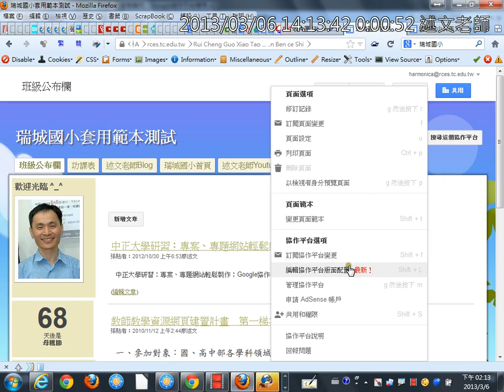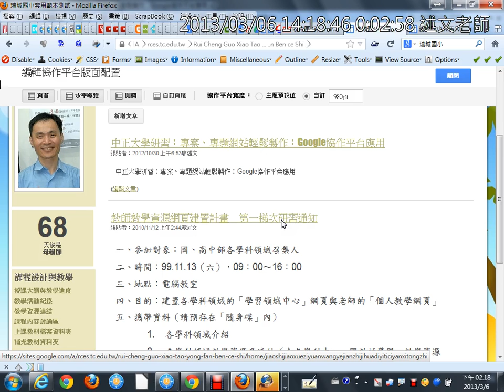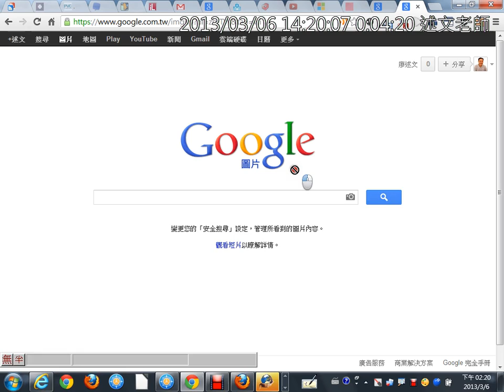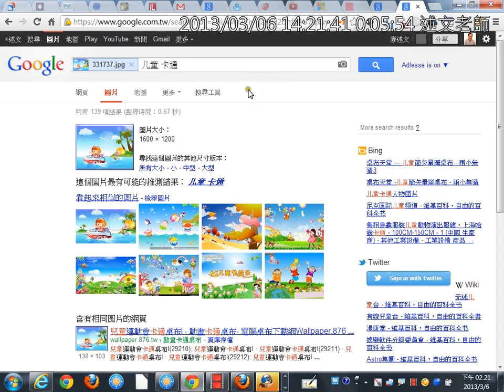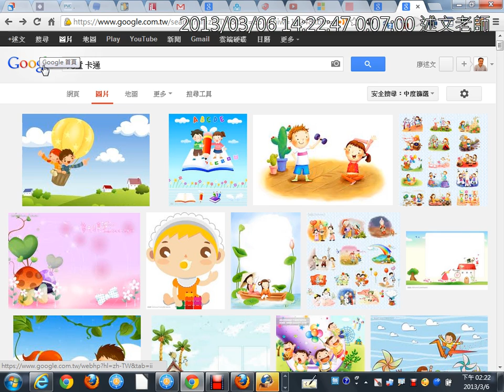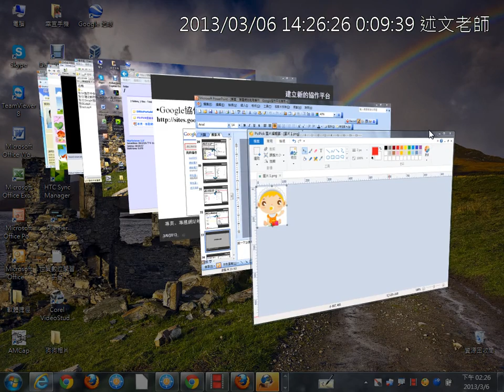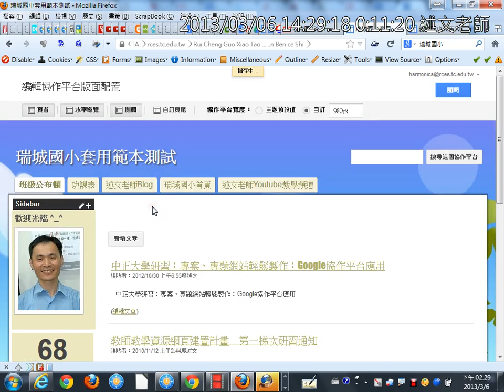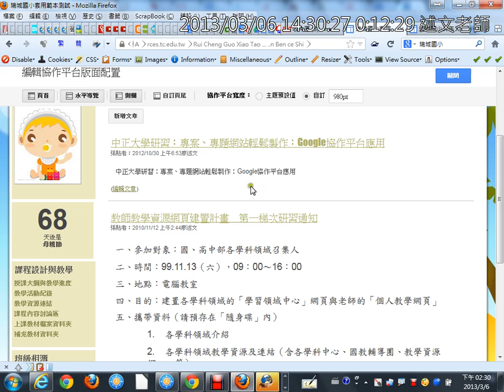04協作平台管理與Google兩種拖曳找圖方式、Picpick螢幕擷取的使用